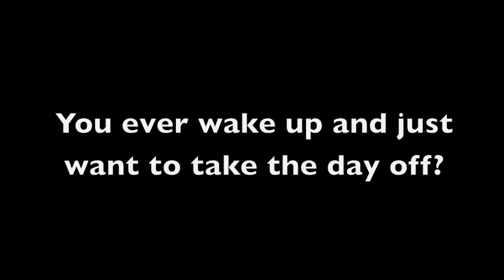fishing videos commercial fishing red grouper and red snapper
2015 to new